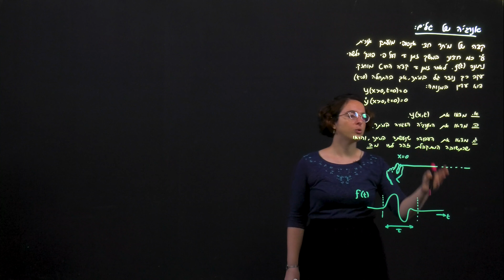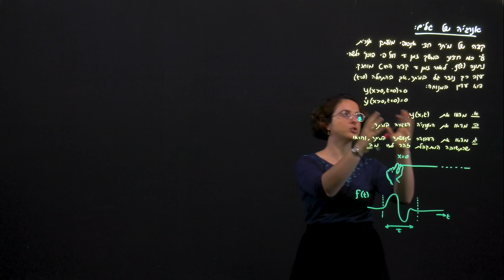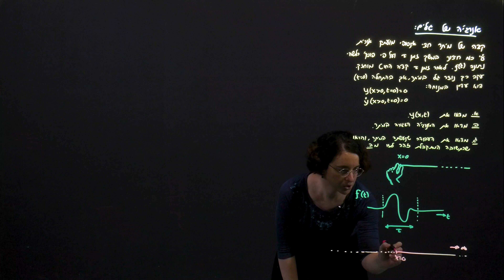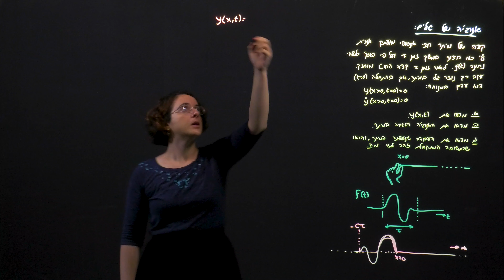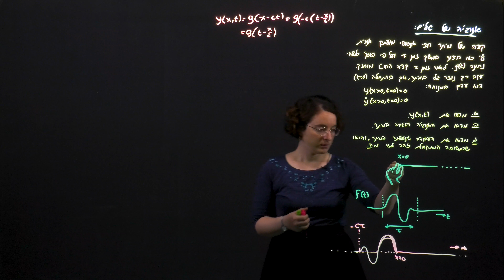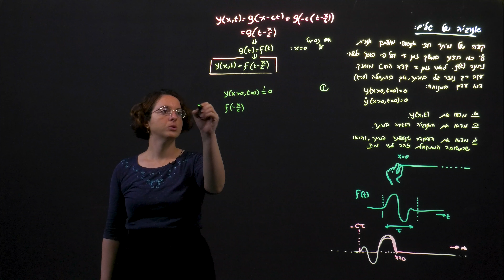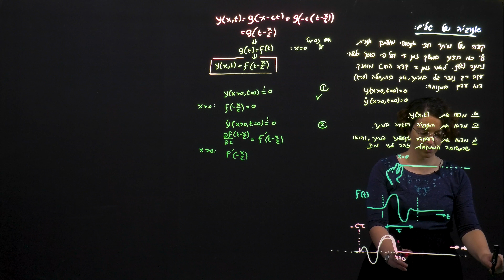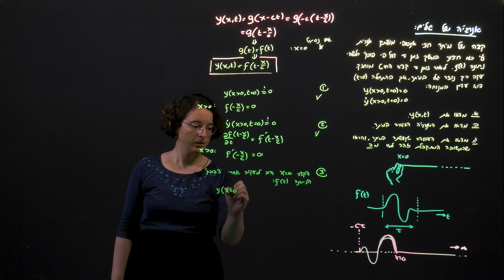אנרגיה של גלים - תרגיל 2 (סעיף א)